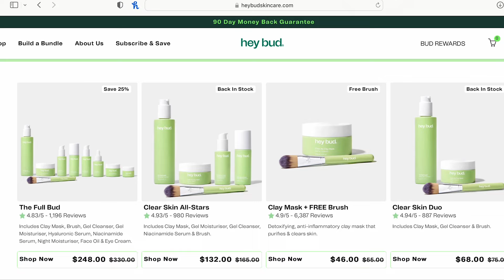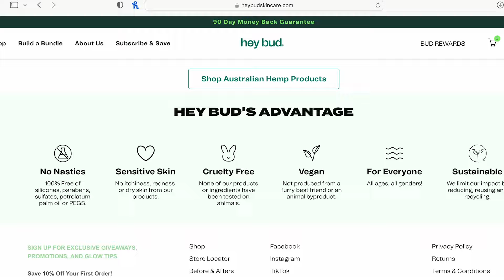A Real Day w/ A Newborn Living In A Tiny House || Girls Day Vlog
Just us girls for a day! A day in the life with me and my newborn daughter!

Baby registry link: Ashley Hackett&#39;s Baby Registry

Hatley Rain Suit

Amber Teething Necklace

Lash Growth Serum

|| We are a couple of hippies learning to live a more sustainable lifestyle in our Tiny House on wheels. Currently expecting baby number 2! ||

Have you tried canva yet for all your artist needs? Click this link for a free premium offer!